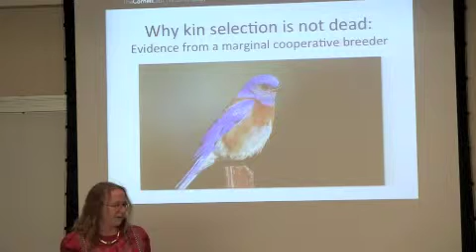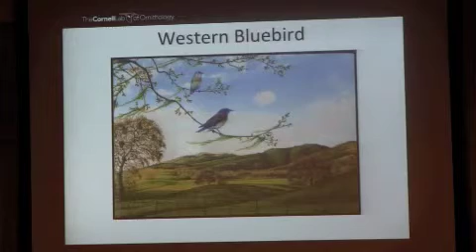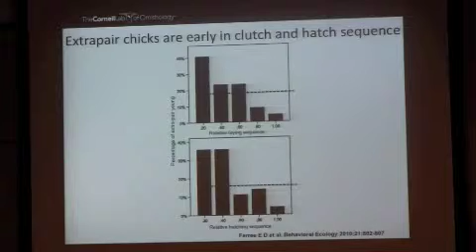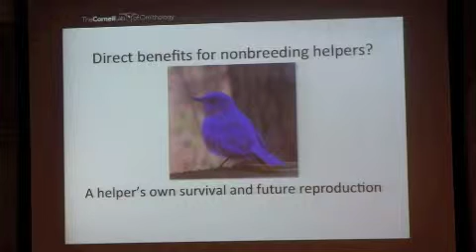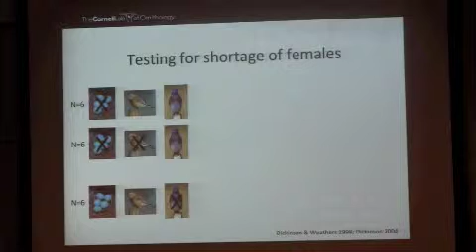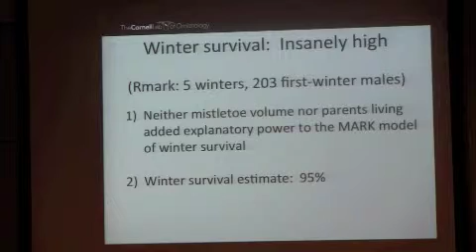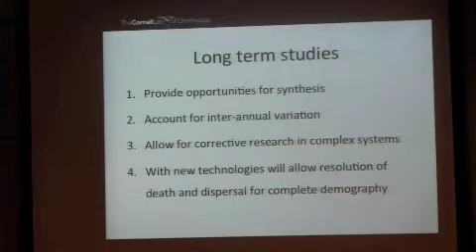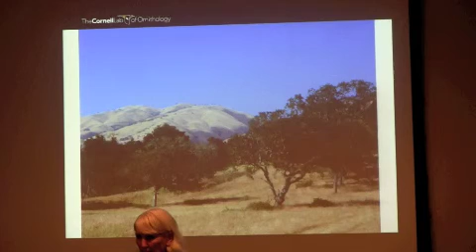EEB Seminar Janis Dickinson 4 1 15